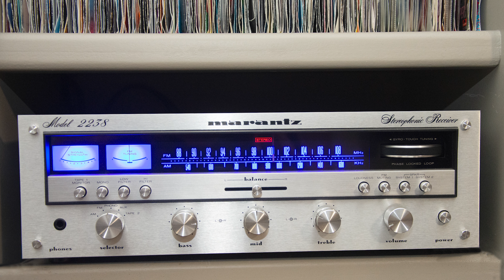Ray Parker - Ghostbusters - Extended version ( Maxi Single )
Ray Parker Jr. – Ghostbusters (Extended Version)

Label: Arista – 601 460
Format:
Vinyl, 12" INCH, 45 RPM, Maxi-Single
Country: Europe
Released: 1984
Genre: Electronic, Stage & Screen
Style: Theme, Synth-pop

Stereo phonic Receiver: Marantz 2238
Turntable : Marantz 6300
 speakers system : Marantz HD440 High definition speakers system
element : Grado Prestige 3 Red MM Phono Cartridge
process cleaning : ultrasonic vinyl cleaner.